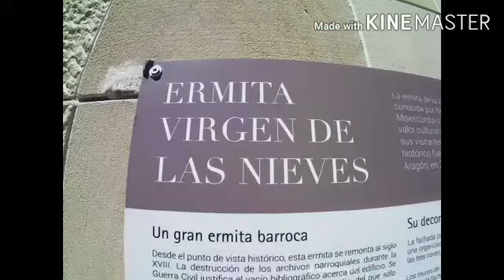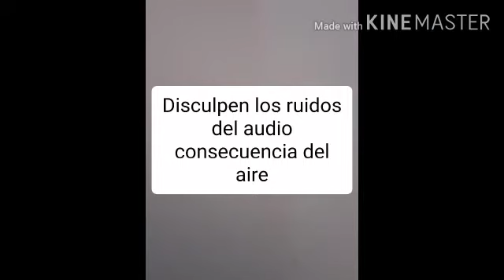[61#]Ermita Virgen de las Nieves (estilo Barroca) en Bujaraloz Provincia Zaragoza Comarca Monegros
Un lugar para visitar
Canal YouTube de ong tbc por la paz universal